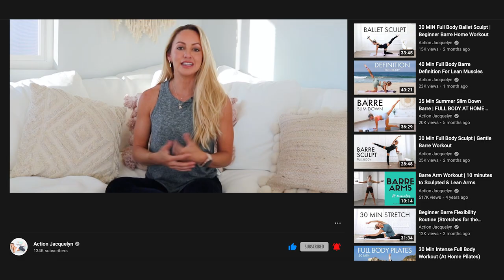No motivation to workout? WATCH THIS!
Hi Love!

YOU MUST watch this video if you're wanting to build your motivation to working out again because in this video I share a process that will help you build your desire to working out so it feels exciting to workout. What I share is NOT what you think!

🙏 Are you enjoying my workouts? I LOVE coffee! ☕️ Buy me a cup and Ill take it as a thank you :)

FREE CHALLENGES!